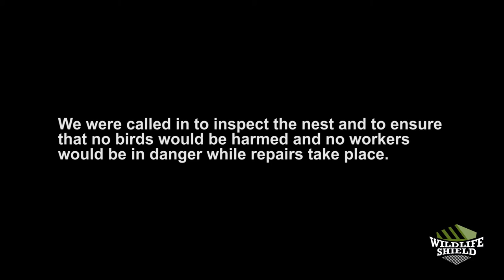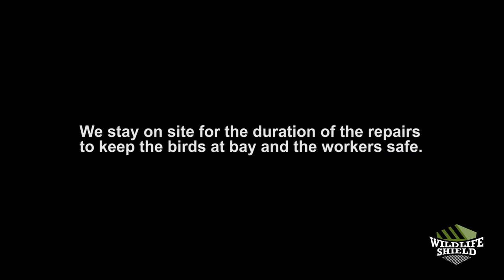Osprey Nest on Telecom Tower – Wildlife Shield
Osprey can nest on telecommunications towers. We often get called to
inspect the nesting area and offer protection services for tower
maintenance crews. The point is to keep the birds away while the crews
make the necessary repairs to bring the towers back online. You can see
the very large birds approaching the peak of the 250 foot tower while
work is taking place. While there are no osprey eggs on the tower on
this winter day, the large osprey were still protective of their nest